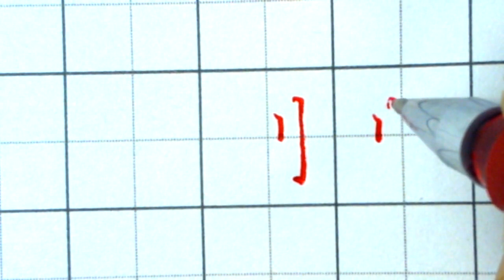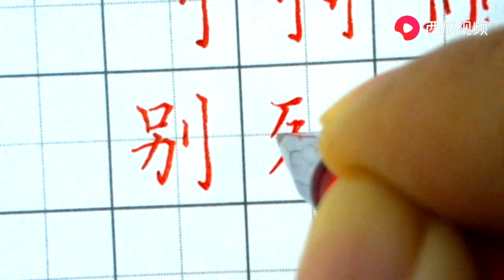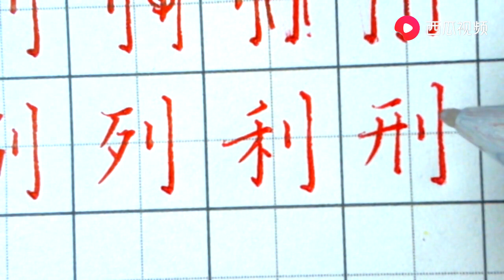6分钟教你轻松学会立刀旁，让你的硬笔书法上一个新台阶，超赞！